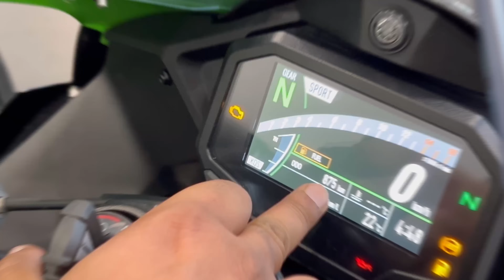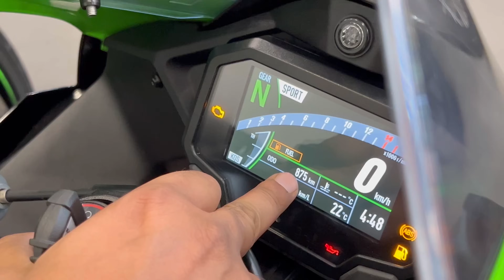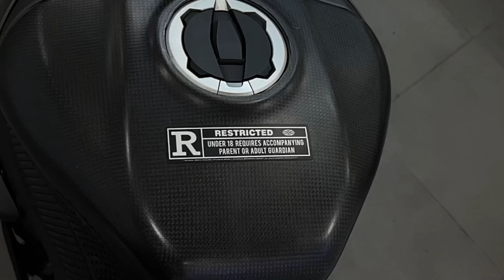2023 l🔥loudest superbike lineup l from full throttle l for sale Ninja ZX10R l HAYABUSA l Gixxer 750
2023 l🔥 loudest superbike lineup l from full throttle l for sale Ninja ZX10R l HAYABUSA l Gixxer 750?.

about this video used superbike market...in Delhi

laudest z900 CBR 650 bikes market in showroom near me.

used superbike market from full Theottlr super bikes store market in Delhi.

by used superbike market in Delhi.

which is the lowest price superbike market in Delhi near me.

hello everyone. 😊🖐️

Enquiry..

usedbike market in Delhi all bike market second and bike market best modification bike market in Delhi bike market all india best offer in Delhi bike market video

usedbikemarketallaboutbikesmarket in Delhi all bike market second and bike market best modification bike market in Delhi Karol Bagh bike market all saraswatimotors secondhandbikemarketinKarolBaghbike

full sports category second hand bike market in Delhi used from bike market videos link  from 👇 ..

more options from second hand bike dealers options. second hand bike market in Delhih .

.ttps://youtu.be/LP89bn1jhnE
from brand new showroom Kawasaki Ninja new price list bike in Delhi Kawasaki showroom Narayana vihar industrial area from video

yezdy bike lovers and Java lovers only.. full detailing this video.